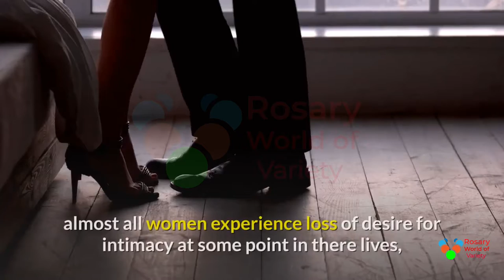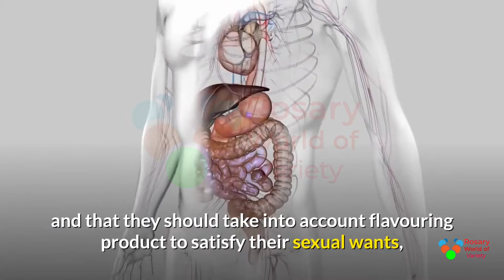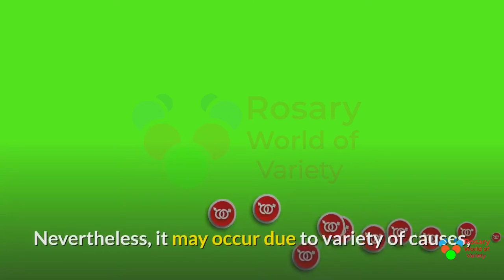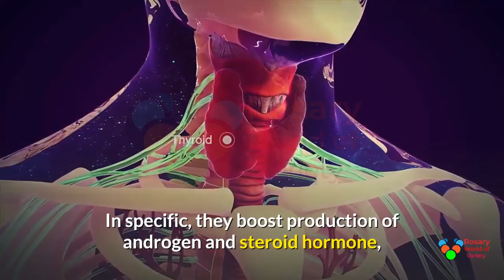female-sexual-enhancers-can-increase-your-libido and innovation in love making